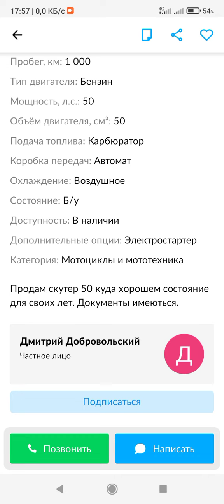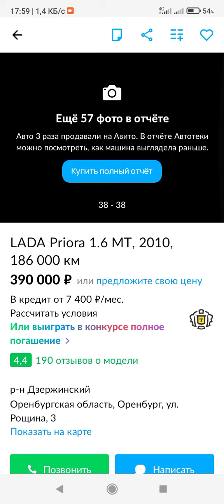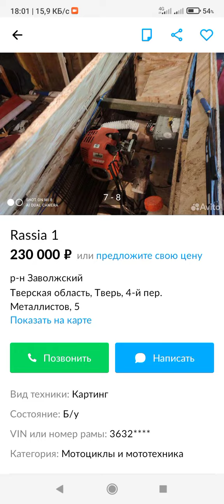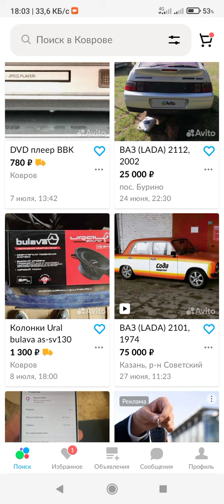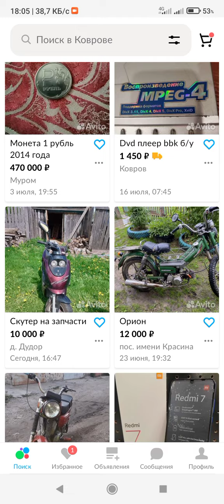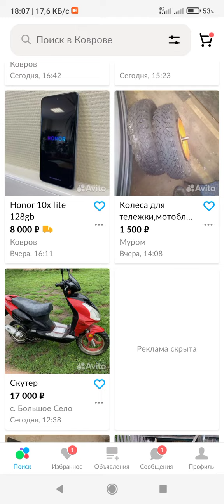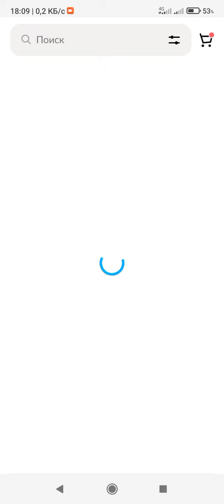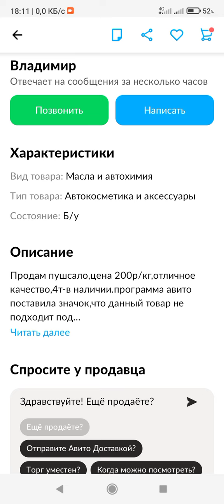Авито зовёт и манит....